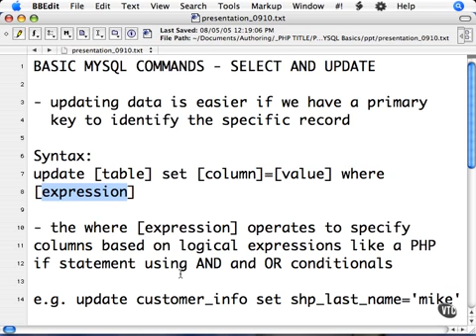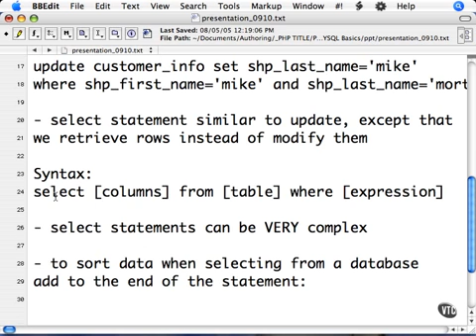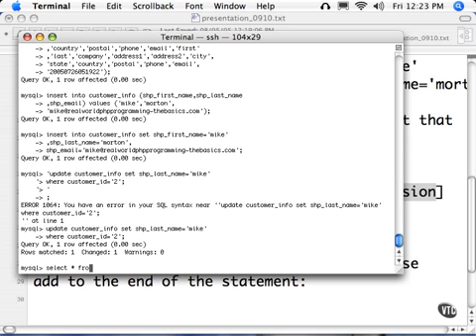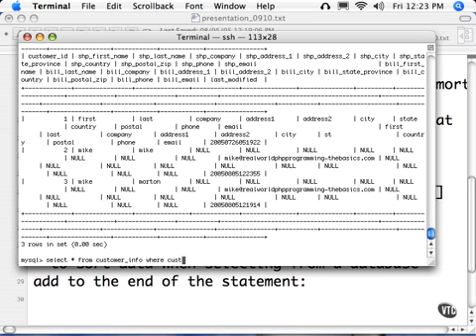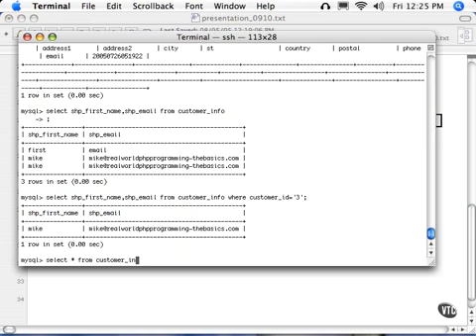php Tutorial for Beginners 72 Basic MYSQL commands select and update